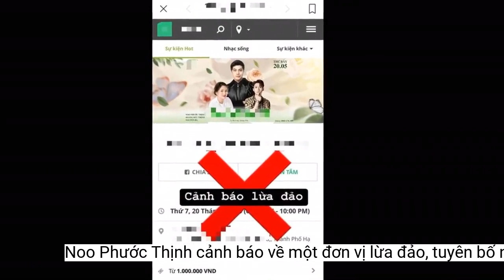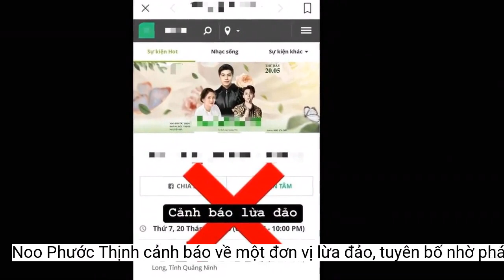Noo Phước Thịnh cảnh báo về một đơn vị lừa đảo, tuyên bố nhờ pháp luật vào cuộc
Noo Phước Thịnh không khỏi bức xúc khi bị một đơn vị mời biểu diễn không đúng với yêu cầu ban đầu.Hiện tại thông tin liên quan đến show diễn từng mời Noo Phước Thịnh đã bị gỡ bỏ hoặc ẩn trên trang bán vé
Chính vì vậy, mỗi sân khấu hoặc chương trình anh có mặt đều nhanh chóng trở thành chủ đề nóng được công chúng săn đón vô cùng nồng nhiệt. Tuy nhiên vì điều này, Noo Phước Thịnh không ít lần vướng vào những thông tin thất thiệt liên quan đến lịch trình biểu diễn.
Hành động từ phía Noo Phước Thịnh được cho là hoàn toàn kịp thời để tránh gặp phải những ồn ào không đáng có
Mới đây Noo Phước Thịnh bất ngờ lên tiếng tố cáo một đơn vị tổ chức show có hành vi lừa đảo khi mời nam ca sĩ biểu diễn. Anh bức xúc cho biết: "Tình hình kinh tế khó khăn nên tuyệt đối mình không để những đơn vị tổ chức lợi dụng hình ảnh của mình để qua mặt khán giả của mình".
Noo Phước Thịnh đang vô cùng bận rộn với lịch trình biểu diễn
Noo Phước Thịnh
Trước đó quản lý của nam ca sĩ cho biết đã lập vi bằng để nhờ pháp luật can thiệp về vụ việc này: "Cảnh báo lừa đảo dành cho khán giả khu vực Hạ Long - Quảng Ninh. Ban tổ chức chương trình này ban đầu mời Noo Phước Thịnh biểu diễn với danh nghĩa sự kiện ra mắt bất động sản V.H nên mình nhận lời như thông thường. Nhưng sau khi nhận được poster chương trình thì mình nhận biết biết đây là chương trình đơn thuần bán vé chứ không có ra mắt bất động sản nào cả nên mình đã từ chối tham dự. Không biết với lý do gì mà bên này vẫn tổ chức bán vé và bán với giá vé khá cao 1 triệu đến 3 triệu một vé. Mình đang liên hệ chương trình gỡ mục bán vé này xuống và gửi vi bằng cho luật sư làm việc, đăng ở đây để người hâm mộ và khán giả biết để không mua vé và bị lừa nhé".
Trải qua hơn một thập kỷ hoạt động trong làng giải trí, Noo Phước Thịnh vẫn là nam ca sĩ được đông đảo khán giả săn đón vô cùng nồng nhiệt.
Sau khi biết thông tin trên, đa số khán giả đều khuyên Noo Phước Thịnh nên giải quyết triệt để vụ việc trên: "Giờ lừa đảo nhiều lắm", "Khó thế cũng nghĩ ra cho được, ghê quá!", "Ủa. Em cũng làm nghề. Ở Hạ Long mà sao chưa bao giờ nghe thấy địa điểm ca nhạc này nhỉ?", "Trò khôn lỏi này cũng gặp mấy lần rồi".